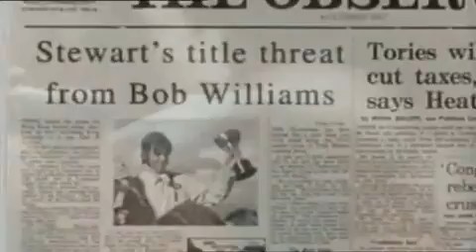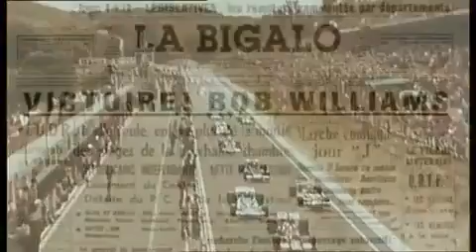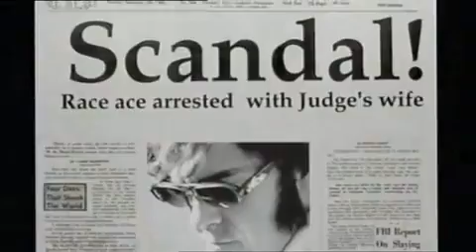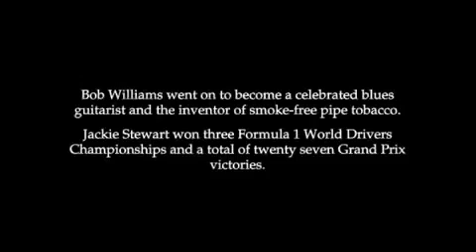Robbie Williams - Supreme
I hope everybody will enjoy Robbie Williams's song ''Supreme''.
I to not own any rights to the video or the to the audio.